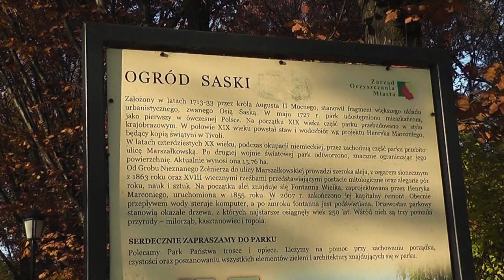Czesław Niemen - Wspomnienie, jesień - Ogród Saski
Jesień w Parku Saskim